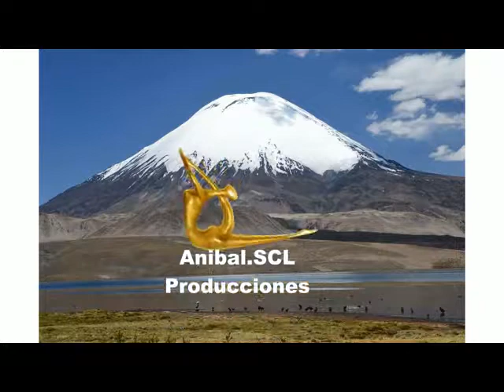Pasacalle Machaq Mara 15